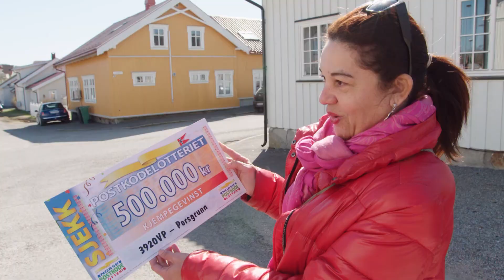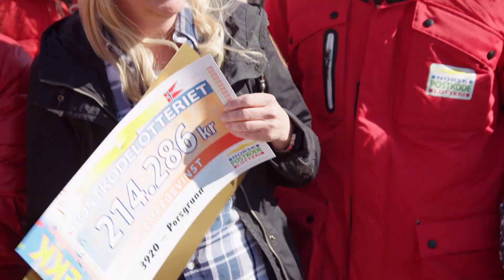Postnummer i Porsgrunn stikker av med Kjempegevinsten på 10 millioner kroner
Tre ganger i året trekker Postkodelotteriet ut et postnummer som får dele hele 10 millioner kroner. Denne gangen går Kjempegevinsten til 3920 Porsgrunn. – I Postkodelotteriet vinner du alltid sammen med naboene dine, forklarer ambassadør Jorun Stiansen, og det betyr at alle som hadde et aktivt lodd i postnummer 3920 i dagens trekning får være med og dele gevinsten.